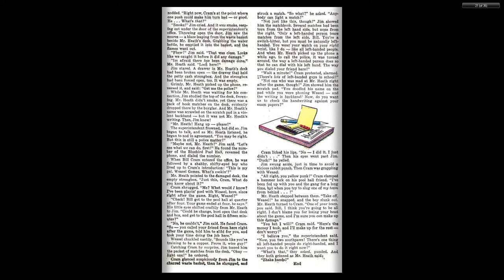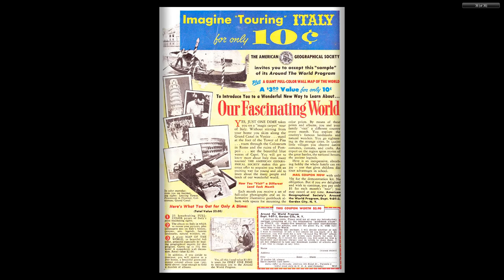Dennis the Menace 033 Hallden Mar 1959